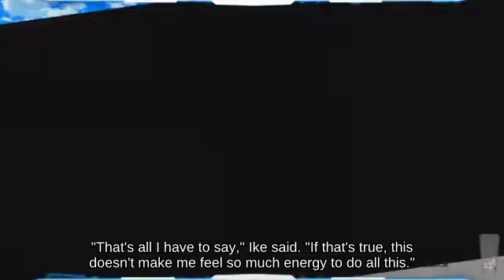Walking Diddy Kong on Wii Fit Studio against Bair Dr. Mario | SSBU